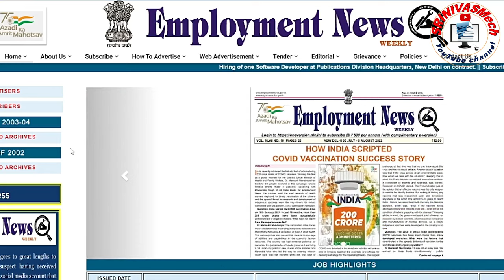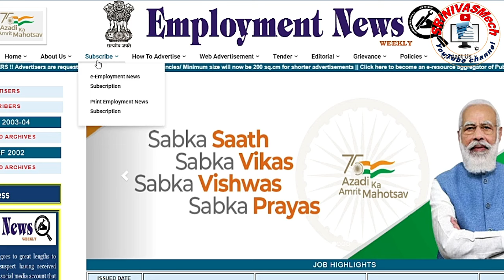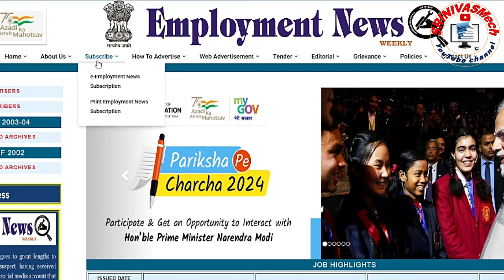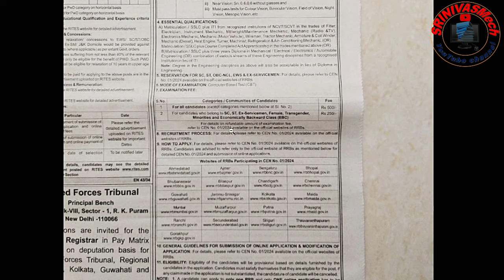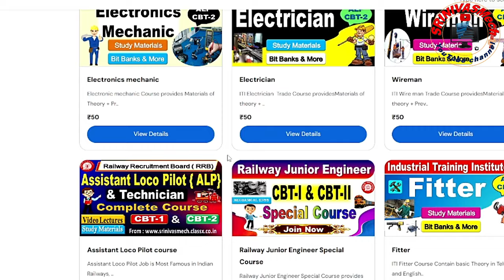Railway ALP 01/2024 notification Released News Viral, latest Update Details for all by SRINIVASMech